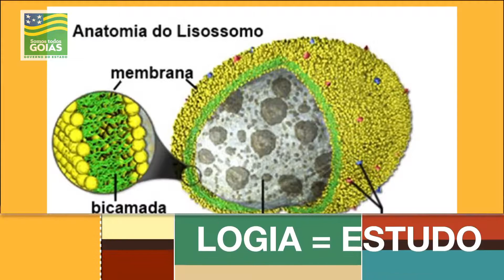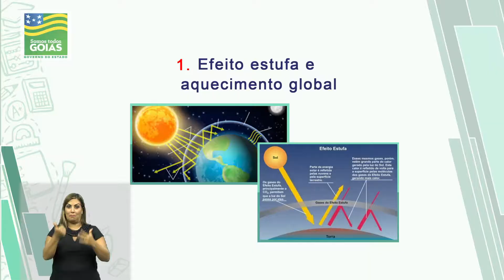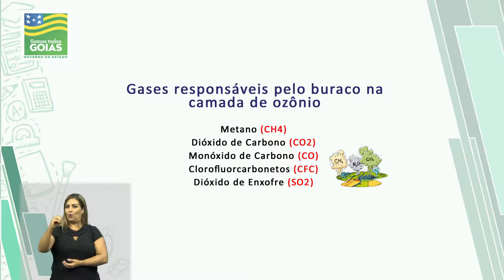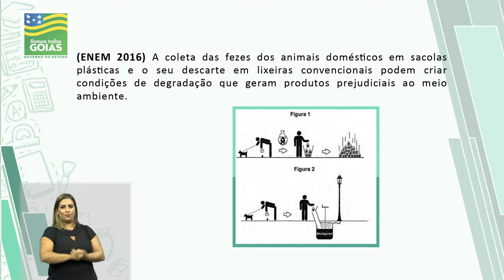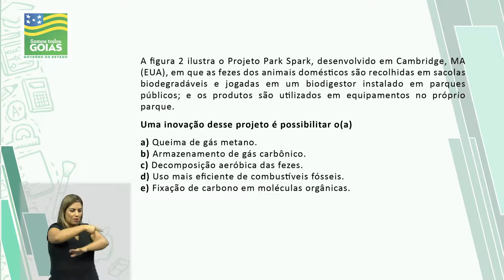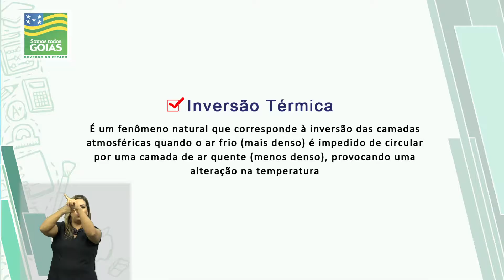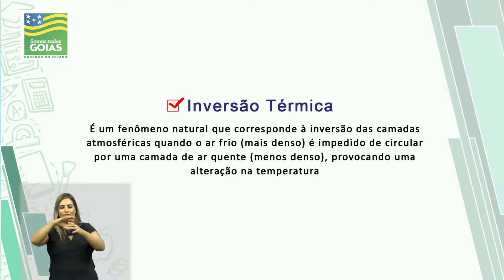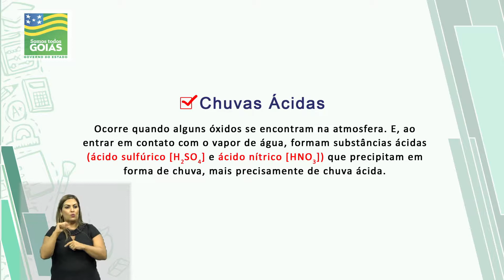GOIÁS BEM NO ENEM | AULA 24 | BIOLOGIA